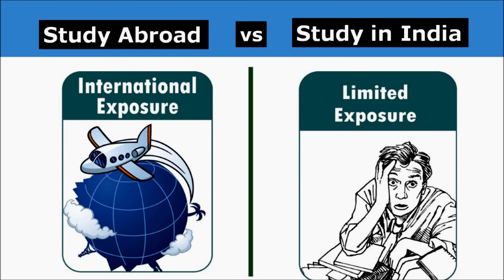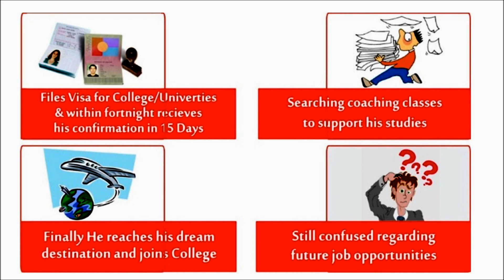IDP IELTS Training in Noida|IELTS Coaching in Noida|IDP IELTS Preparation Noida.Practice Test Delhi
IELTS Training in Noida |IELTS Coaching in Noida |IELTS Preparation in Noida.Study Abroad or INDIA ?
IELTS Training in Noida.IELTS/Study Abroad Company Noida |
IELTS Coaching in NOIDA,Delhi.
Best IELTS / GRE / GMAT training in Delhi, Noida,NCR.

IELTS Training in Delhi,Noida,Gurgaon,Ghaziabad.
STUDY ABROAD in USA ,UK, CANADA,NEW ZEALAND,IRELAND

study in us
study in new zealand
study in australia
Are you confused about your Career?
Ask us and we can help.Best Career Counseling

Study Abroad
B-73 Sector 2,Noida,India
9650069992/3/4